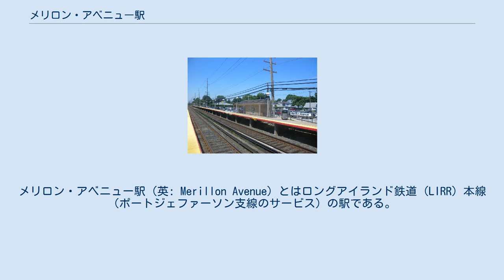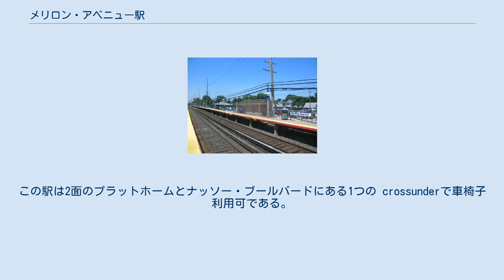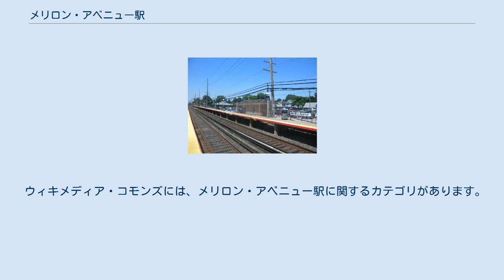メリロン・アベニュー駅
メリロン・アベニュー駅（英: Merillon Avenue）とはロングアイランド鉄道 (LIRR) 本線（ポートジェファーソン支線のサービス）の駅である。
この駅はニューヨーク州ガーデンシティのナッソー・ブールバードとメリロン・アベニューの交差点にある。
この駅は2面のプラットホームとナッソー・ブールバードにある1つの crossunderで車椅子利用可である。
 メリロン・アベニュー駅は1911年に、ブルックリン・アンド・ジャマイカ鉄道が1837年6月に建設したかつてのクロウズビル駅 (Clowesville station) 付近に建てられた。
その駅はジェリコ・ターンパイクから離れた旧クイーンズ郡の 裁判所（ナッソー郡は1899年にクイーンズ郡から分離して独立した郡となった）に最も近いLIRRの駅であった。
1845年までに、その駅は裁判が開かれていたの時のみに使われた。
 1874年から1876年の間に、アレクサンダー・ターニー・スチュアートが1872年にすでにロング・アイランド・セントラル鉄道沿いにガーデンシティ駅を建てていたという事実にもかかわらず、その駅は「ガーデンシティ ("Garden City")」と名付けられた。
裁判所が1877年に引っ越し、1897年6月の時点で数本の列車がそこに停車し続けていたにもかかわらず、その駅は途中で挫折した。
1911年に駅が再開設されたが、駅舎自体は1912年まで建設されなかった。
それは1958年に改築され、その時により小さい駅舎が建設され、またナッソー・ブールバードのために線路の下に11フィート6インチの橋が設置された。
 1933年12月7日、メリロン・アベニュー駅はペン・ステーション5時33分発ヒックスヴィル駅行き列車の最後の停車駅となった。
コリン・ファーガソンが白人およびアジア人の乗客に発砲したためである。
6人が死亡し19人が負傷した。
事件の中で夫を殺害され息子が重傷を負ったキャロライン・マッカーシーは厳しい銃規制法を要求し、1996年にアメリカ合衆国下院に選出された。
この事件の記念日にはしばしば駅の東行きのホームの先頭部に記念のリースが飾られる。
 この駅は高床の相対式ホームを2面有し、どちらも有効長は10両である。
1番線と隣接する北側のプラットホームは通常西行きまたはニューヨーク行き列車が使用する。
2番線と隣接する南側のプラットホームは通常東行き列車が使用する。
本線が2線を有する。
 ウィキメディア・コモンズには、メリロン・アベニュー駅に関するカテゴリがあります。